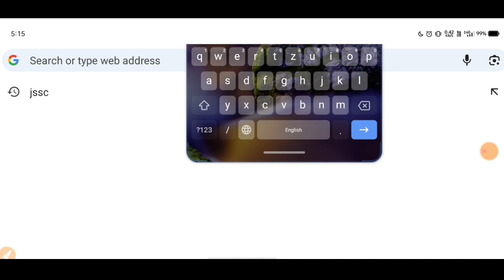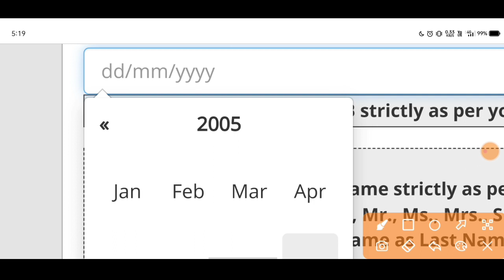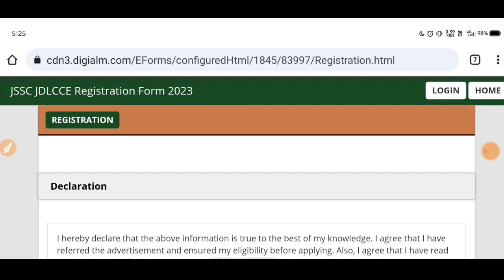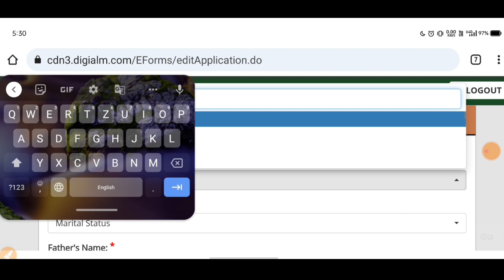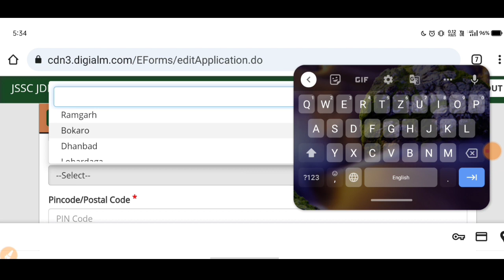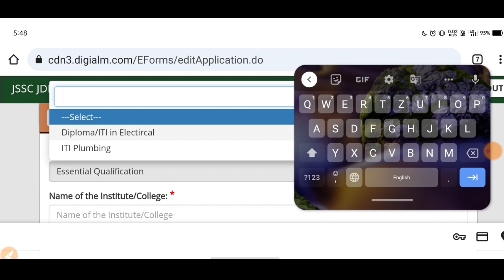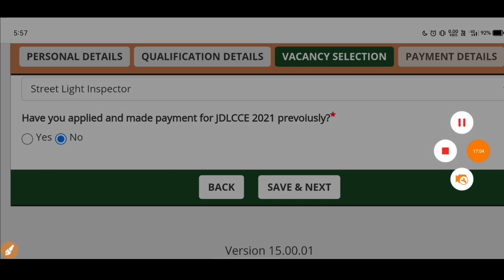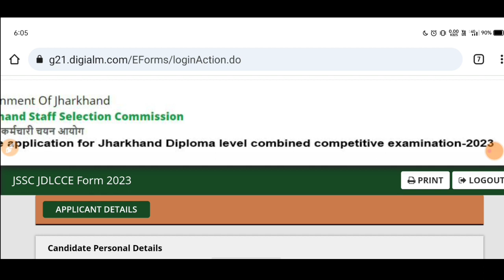jharkhand JDLCCE ka form kaise bhare || jharkhand jdlcce online form 2023 jdlcce form fill up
jharkhand JDLCCE ka form kaise bhare || jharkhand jdlcce online form 2023 jdlcce online form , jdlcce form fill up ,
Jharkhand Diploma Level Combined Competitive Examination -2023 ka online form kaise bharen ,